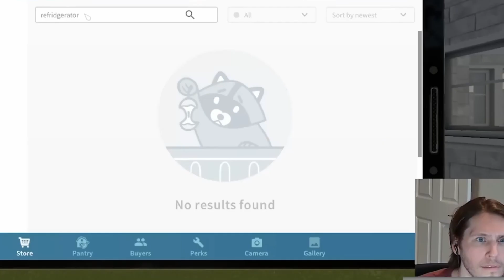"Refridgerator" - Jerma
If you enjoyed today's content, let me know in the comments or by leaving a like on the video and subscribe today if you want to see more random uploads like this.

Peace out!